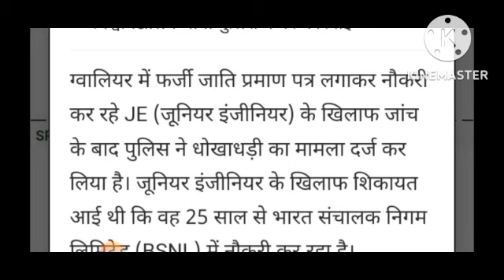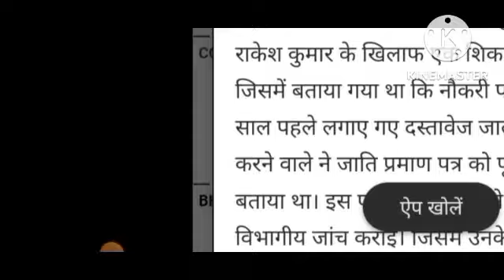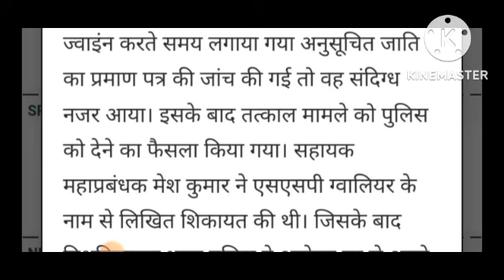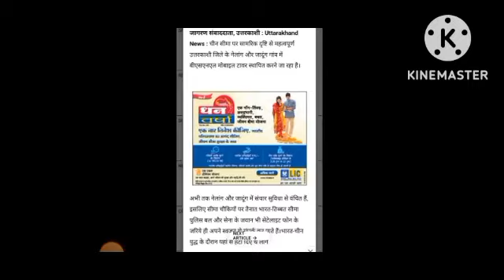bsnl Junior engineer पर हो गया FIR | हो गया नौकरी पर महासंकट |Now mobile phone will ring even in r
Mobile phones will ring even in remote villages of the district.  Under the 4G Saturation Project of the Central Government, 65 towers of BSNL have been approved for villages without network.  BSNL officials say that before the year 2024, people of all villages will be able to contact each other through mobile.

 Due to lack of mobile network in remote villages of the district, people were not able to contact each other.  The situation is that more than 60 percent of many development blocks are without network.  Due to lack of network, distribution is not being done in many areas, but now the residents of the district will get rid of this problem soon.